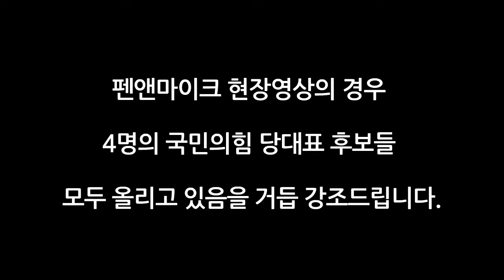식지 않는 '어대한'의 인기, 자신감 넘치는 한동훈 후보 / [펜앤현장]